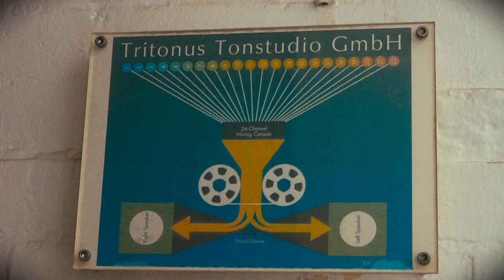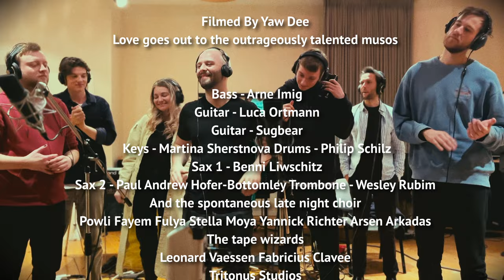Max Buskohl - Tonight (Official Video)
Tonight is a song dedicated to people suffering from depression.
Depression is a sickness. Get Help Now!

Filmed By Yaw Dee
Colorgrading by BowCouleur

Bass - Arne Imig
Guitar - Luca Ortmann
Guitar - Sugbear
Keys - Martina Sherstnova
Drums - Philip Schilz
Sax 1 - Benni Liwschitz
Sax 2 - Paul Andrew Hofer-Bottomley
Trombone - Wesley Rubim
Vocals - Max Buskohl

The spontaneous Late Night Choir
Powli, Fayem, Fulya, Stella Moya, Yannick Richter, Arsen Arkadas

Max Buskohl, Arne Imig, Philip Schilz, Marina Sherstnova, Vincent Sugbear, Luca Ortmann, Benni Liwschitz, Paul Andrew Hofer-Bottomley, Wesley Rubim
Lyrics by Max Buskohl
Produced by Leonard Vaessen / Max Buskohl

Engineered by Fabricius Clavée
Mixed by Leonard Vaessen
Mixed @ WakeNBake Studio
Recorded @ Tritonus Studio Berlin